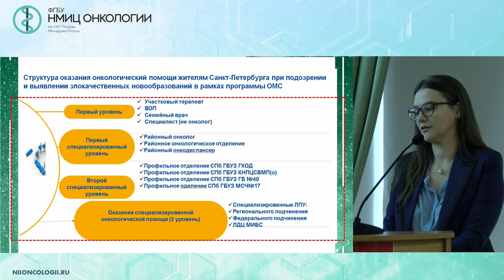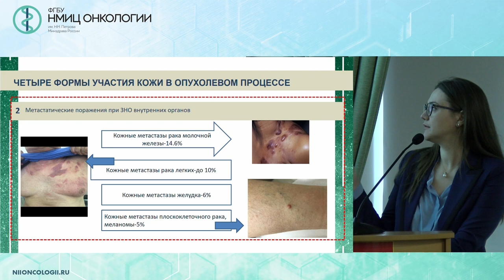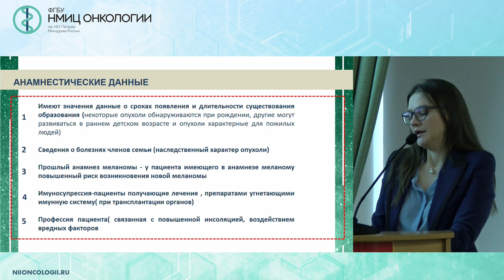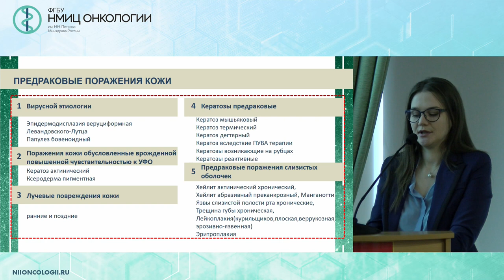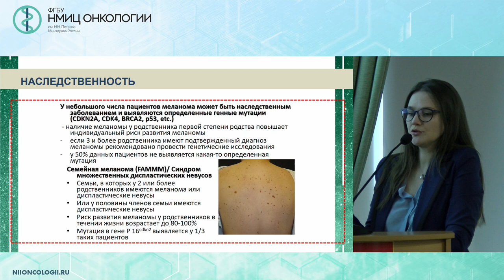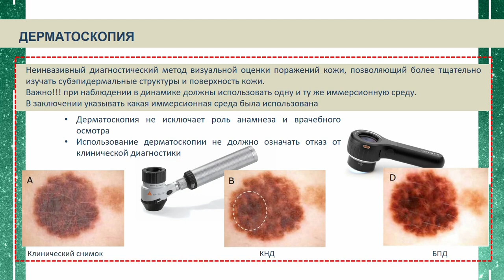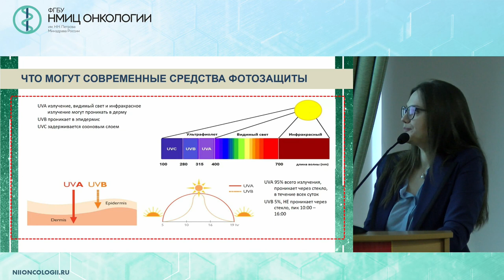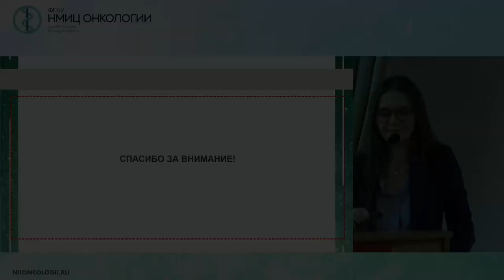Онконастороженность образований кожи: взгляд дерматолога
Кунина Ольга Ивановна – врач – дерматовенеролог ФГБУ «НМИЦ онкологии им. Н. Н. Петрова» Минздрава России, Санкт - Петербург

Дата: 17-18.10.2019